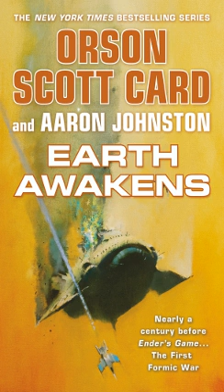Earth Awakens | Wikipedia audio article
00:00:21 1 Plot
00:02:50 2 See also

- Socrates

SUMMARY
Earth Awakens is a science fiction novel by Orson Scott Card and Aaron Johnston, and the third book of the First Formic Wars trilogy of novels in the Ender's Game series. It was released on June 10, 2014. It was nominated for the Goodreads Choice Award for science fiction.